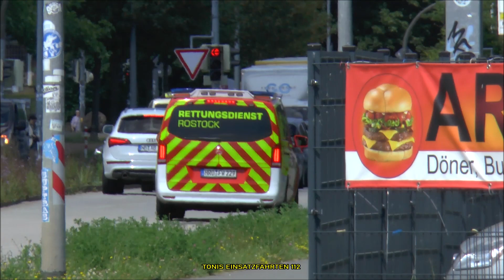[VALERIS/HÄNSCH TFA 724🔈] 🚑 NEUES NEF 16/82-1 DRK KREISVERBAND ROSTOCK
Der DRK Kreisverband Rostock erhielt kürzlich ein nagelneues Notarzteinsatzfahrzeug, welches auf der Rettungswache 16 in Rostock-Lütten Klein eingesetzt wird. Ertsmals kommt in Rostock die Langradstandvariante des Mercedes-Benz Vito zum Einsatz. Ebenso verfügt das Fahrzeug über die neue Hänsch Tonfolgeanlage Typ 724.

In diesem Video geht es um die Einsatzfahrzeuge auf Einsatzfahrt! Andere Personen und PKW's sind daher nur rechtliches Beiwerk und nicht Mittelpunkt dieser Aufnahme! Das Copyright liegt bei Toni's Einsatzfahrten 112!

Gefilmt mit: Panasonic HC-X929
Aufnahmezeitpunkt: 06/2024
Gefilmt von: Anton
© Toni's Einsatzfahrten 112